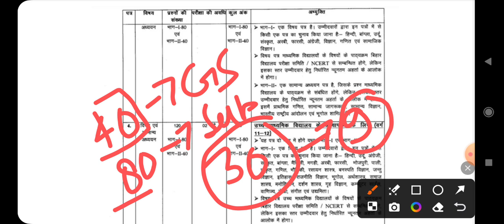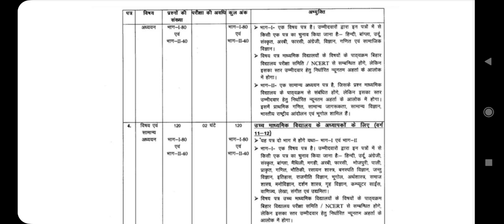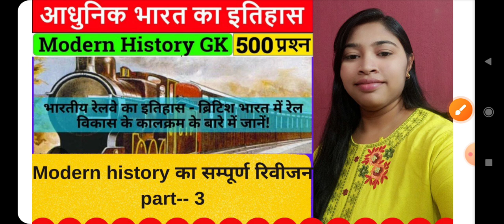bpsc tre 3.o 👍सेलेक्शन की तैयारी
जो धधक रहे हैं दिन रात मेहनत की आग में वे सब भविष्य के सूर्य हैं अपने परिवार के...❤️

bpsc परीक्षा के लिए free notes के लिए telegram channel जॉइन कर ले

अपनी कलम से किस्मत लिखिए

Bpsc 3.0  व ro exam व up police के लिए important नोट्स है जिस sub की जरुरत हो download कर लीजिए
मेहनत करते रहिए आजकल लोग ख़ैरियत नहीं हैसियत पूछ्ते है